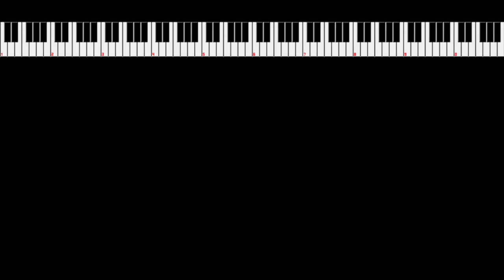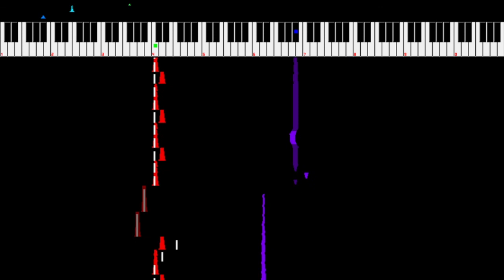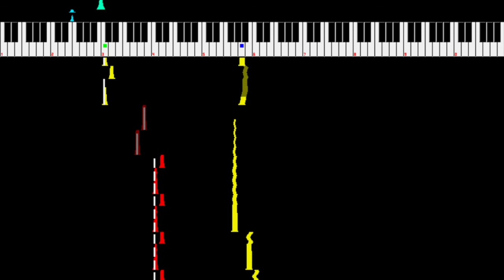The King of Fighters XIV - Soy Sauce For Geese (8 bit)